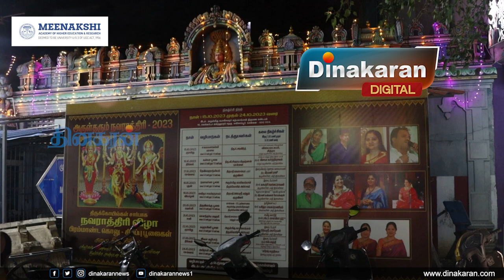முண்டகக்கண்ணியம்மன் ஆலயம் நவராத்திரி கொலு திருவிழா | Golu 2023 | Temple.